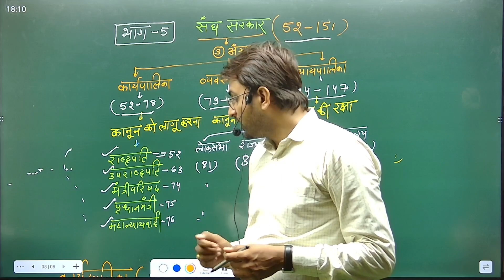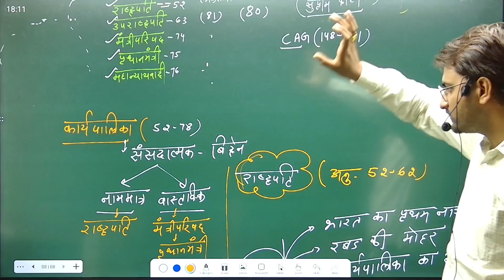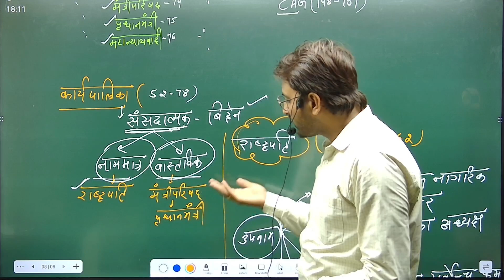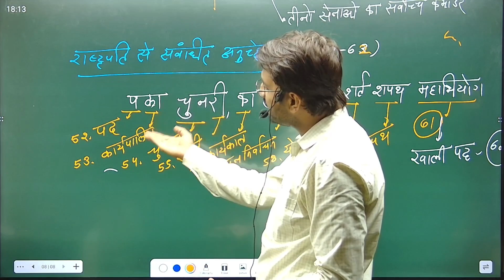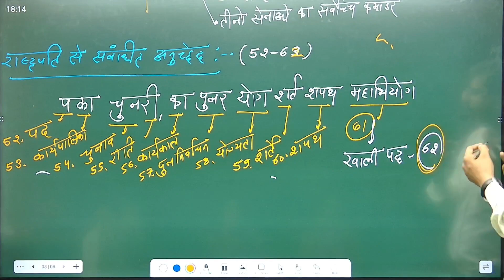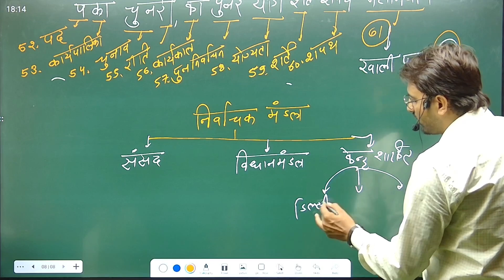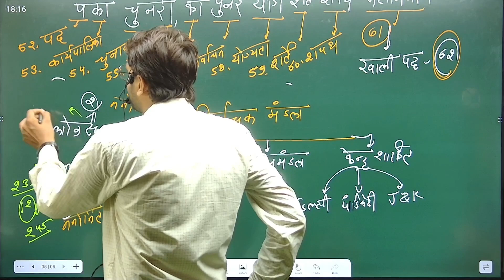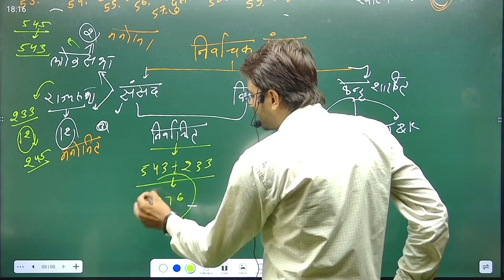भारतीय संविधान ( संघ सरकार) | क्लास जो आपने कभी नहीं ली होगी